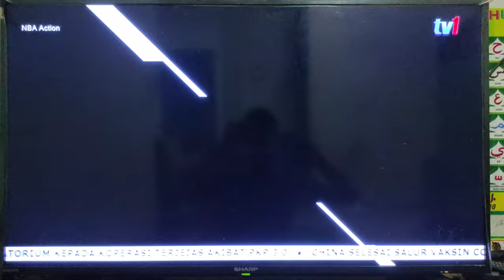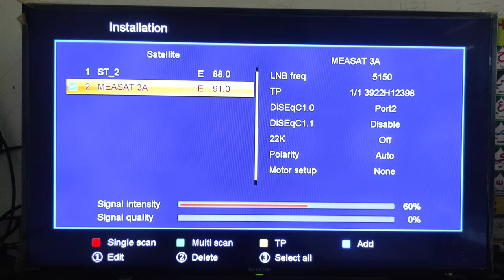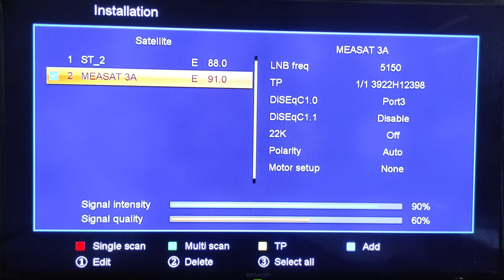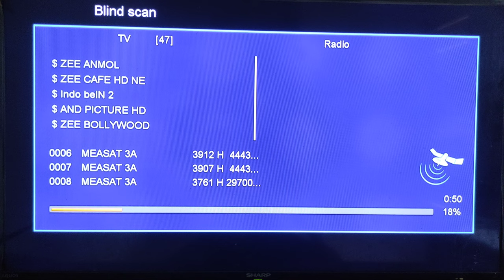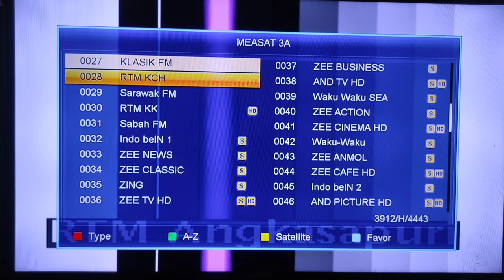Cara Mencari Siaran Televisi Malaysia di Satelit Measat 3 A CBand || Euro 2021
Saluran Televisi Malaysia yang Berada di Satelit Measat 3 A, mengorbit di 91 derajat arah barat dinketahui telah resmi menyiarkan turnamen Euro 2021 yang akan berlangsung pada 12 juni 2021 Secara gratis atau FTA. Untuk dapat Mendapatkan siaran siaran TV 1 dan Okey TV. Antena parabola harus di arahkan ke satelit Measat 3 A Cband, dengan arah LNB vertikal, titik 0 berada di bawah.